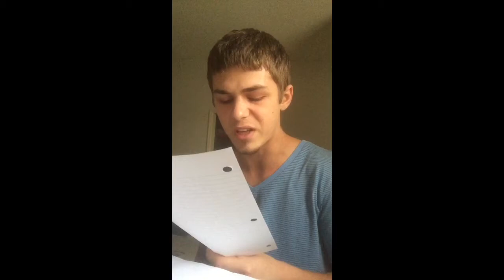Dirty Verse (snippet)